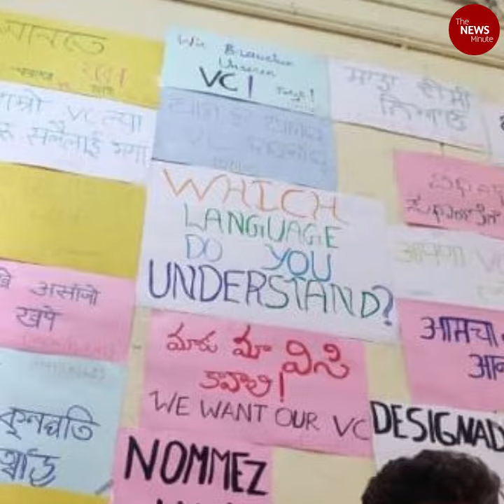Why students of NLS Bengaluru are boycotting semester exams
The dispute between the students and the administration over the post of Vice Chancellor of the university has taken a new turn.